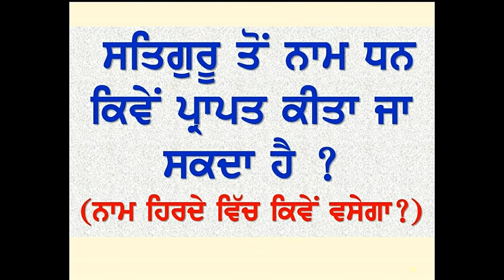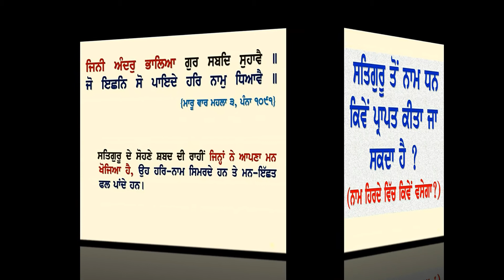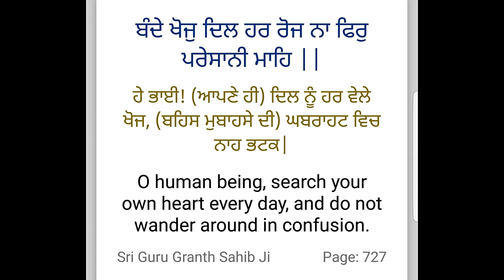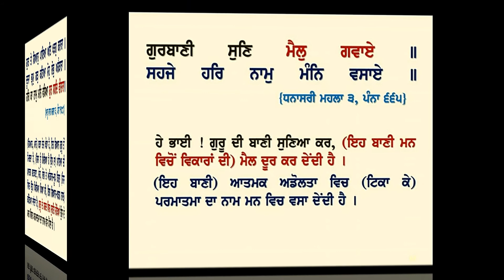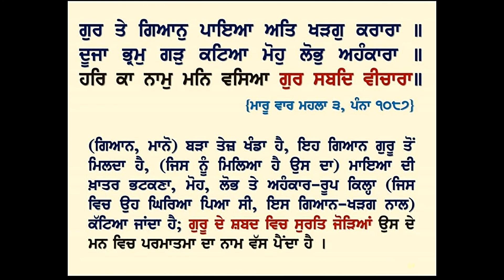ਗੁਰਮਤਿ ਨਾਮ ਸਿਮਰਨ 3 APRIL 2018 (PART 20)